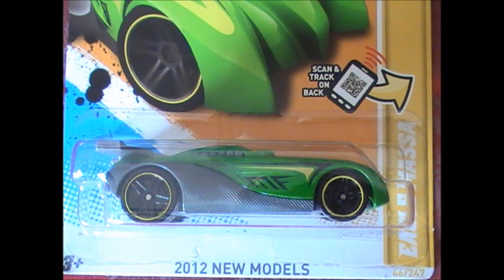2012 Hot Wheels Eagle Massa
A look at the 2012 New Model Eagle Massa from Hot Wheels.